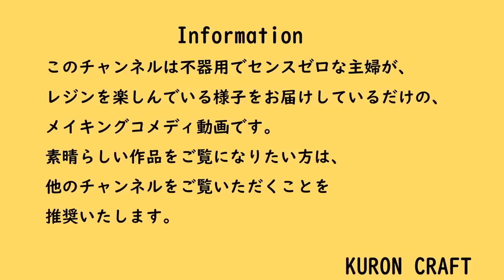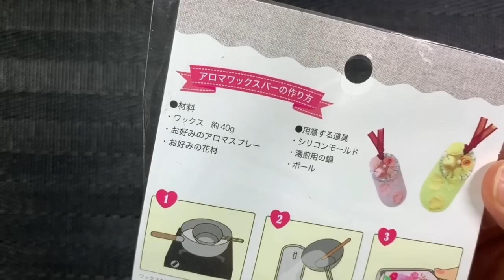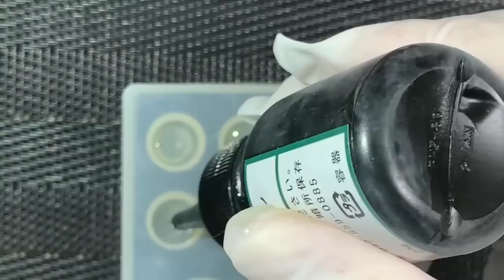【Part95 初心者 レジン アクセサリー】初めてのソフトレジン！涼し気な球体を作ってみました！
今回ですが・・・初めてソフトレジンで遊んでみました！前々から気になってたんですよねー。今回はソフトレジンの可能性を探る回になってます！

注意事項
この動画は機械音声でナレーションを入れてます。字幕も入れてませんので、苦手な方はご視聴をお控えください。

1週間から2週間に1回を目安にUPしてます。最近は1週間に1回の頻度でUPできてますが、都合により2週間期間が開く場合もございますので、ご了承くださいね！！
1か月以上、お休みする時は告知動画を配信いたします！

くろんの楽天での購入品は楽天のROOMでご覧になれます

今のところ、なーんもつぶやいてませんが、そのうち使う予定です！動画のお知らせとかに使いたいです！